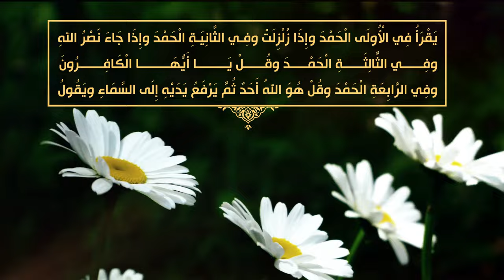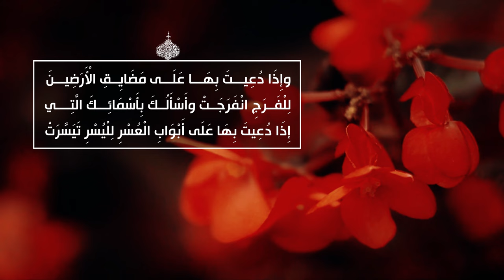الصحيفة السجادية (الدعاء 58) - الدعاء إذا أحزنه أمر - السيد مهدي الحسيني الشيرازي